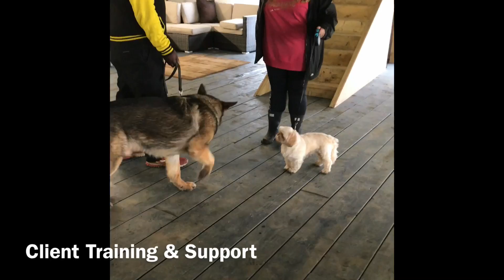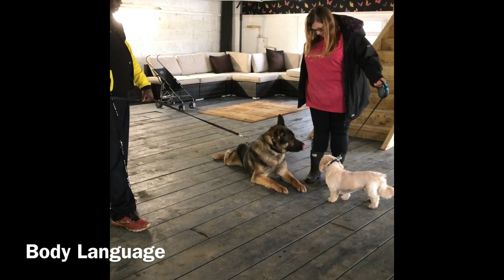Client Training and development GSD Bruno! Every aspect of new ownership is rehearsed and developed